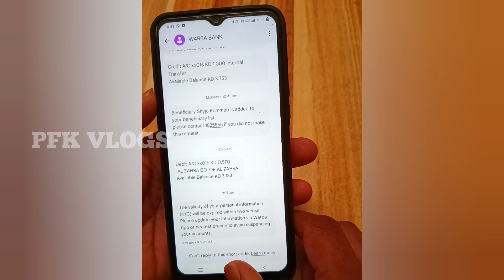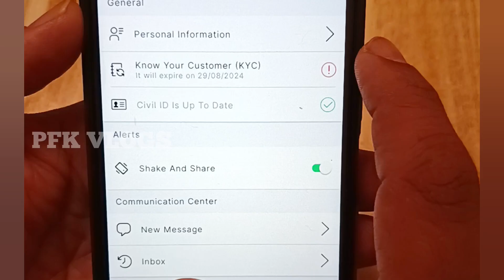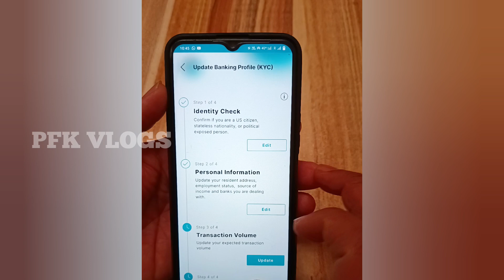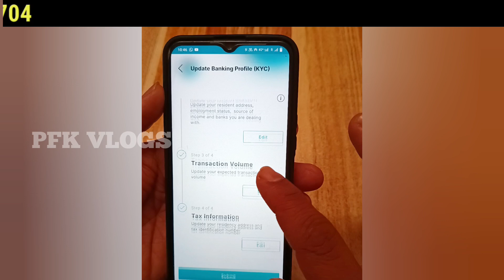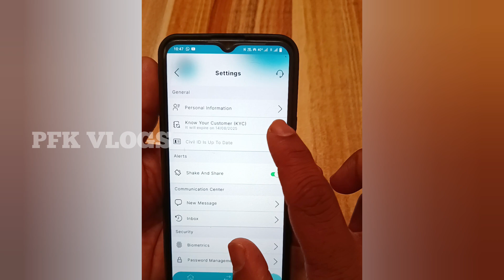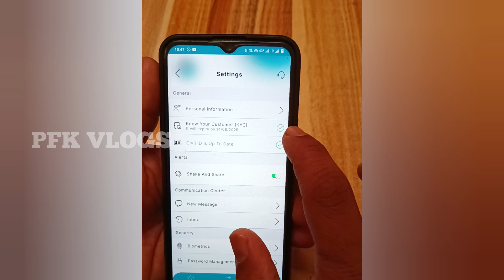SiDi account KYC validity update | How to update KYC SiDi account | Kuwait Bank account